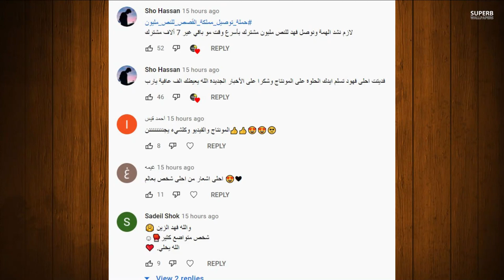نور مار تعترف بحبه لقمر مار وفضيحة حبيبة احمد ابو الرب طلعت ؟ وقمر مار تسب يارا مار وغيث مروان وياسو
فوتو مسابقة نارررررررررر بسرعة

انس _واصالة
اصالة المالح
Music anasala
Alwan tube
Related
مملكة القصص
Related
Mo Vlogs
Ahmad Aburob
هلكني المرض !!
جول مان
اغنية طول ما احنا سوا //اصالة :انس
Eman Jaf
❤💙اصالة مالح - طول ما احنا سوا
GreenMoon